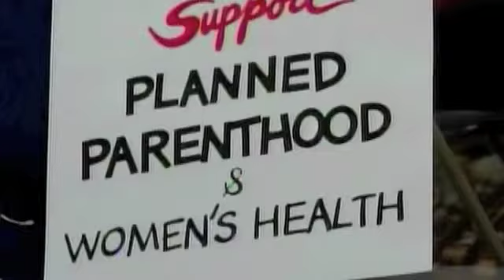War on Women Rally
Heather Mizeur was a keynote speaker at a women's rights rally held in Easton. "We're seeing an absolute war on women and we have to stand firm and strong to show a different way," said Heather Mizeur. Other speakers included Senator Ben Cardin, Rep, Donna Edwards, Congressional candidate Dr. John LaFerla, Catherine Poe of the WashingtonTimes, Ashlie Bagwell of NARAL, Dr. Mila Kofman of Georgetown University, and Bishop Charles Cephas. WMDT report.